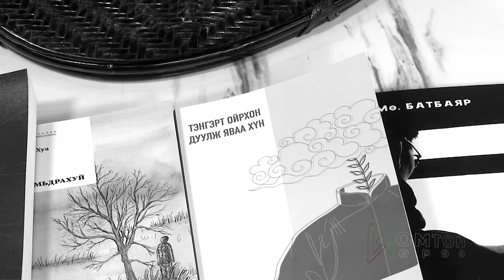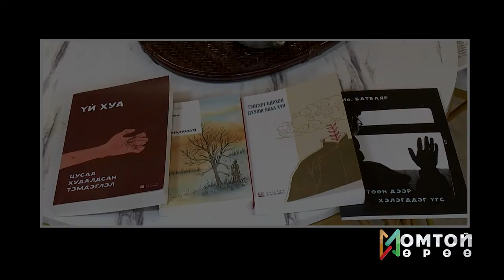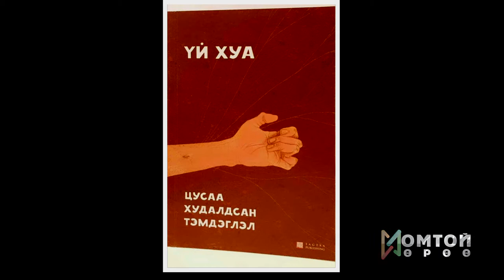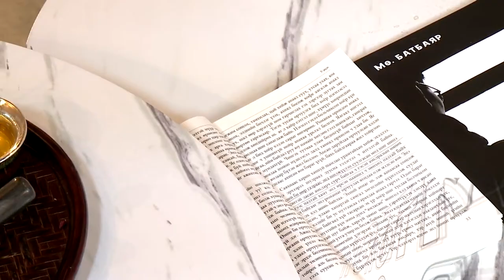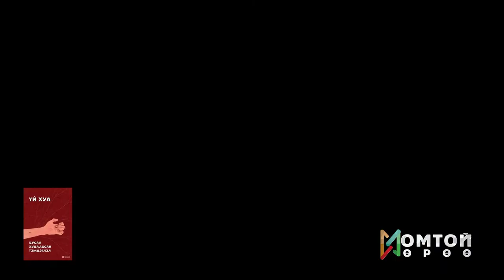Номтой өрөө Зочин : М.Батбаяр орчуулагч, зохиолч, яруу найрагч